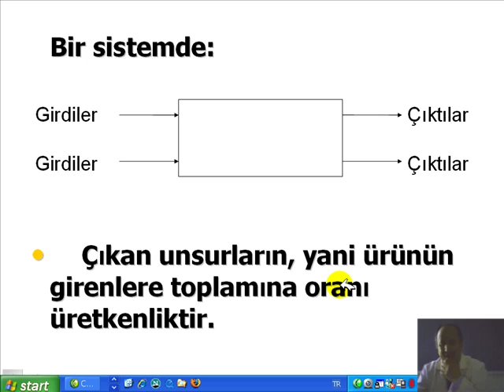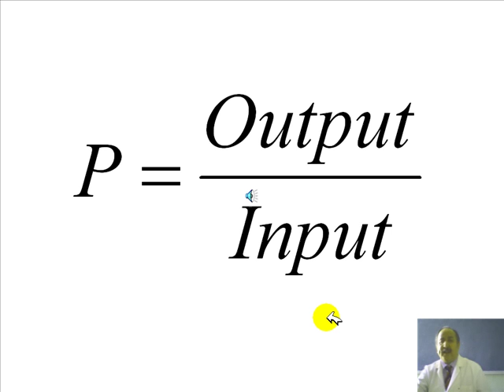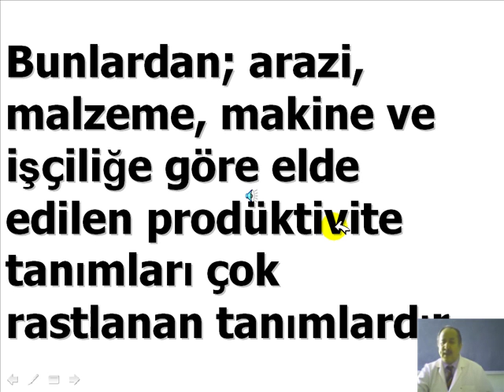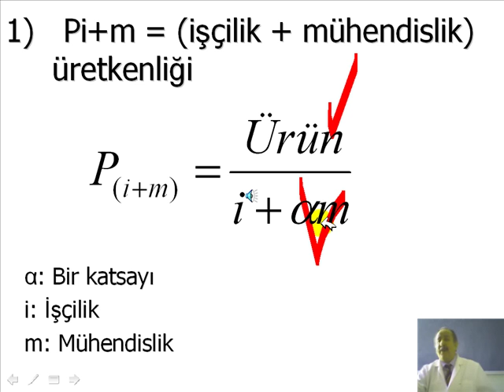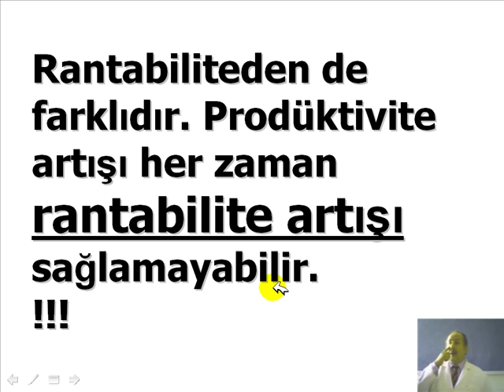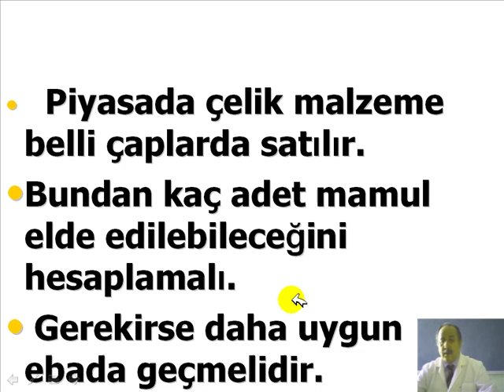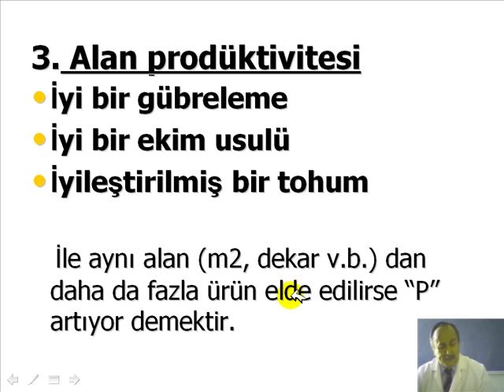090312 3.2 EKO alimalkoc EKONOMİ PIP kaydı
120309EKO32.mp4

alimalkoc Ali MALKOÇ